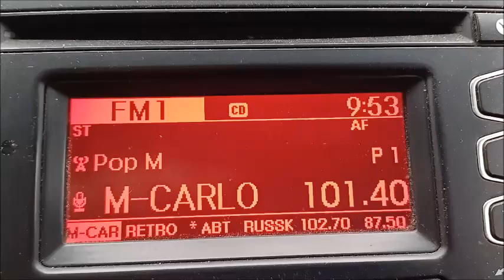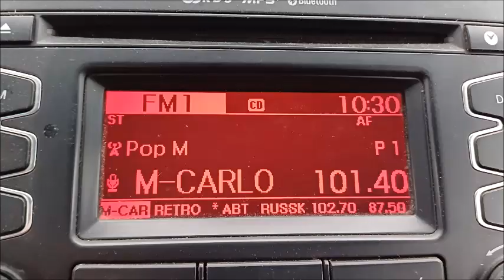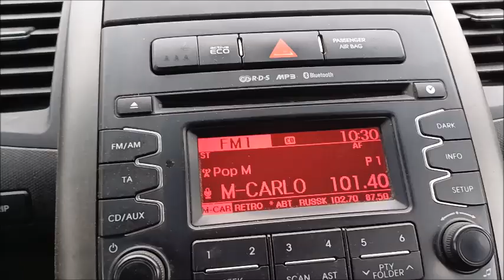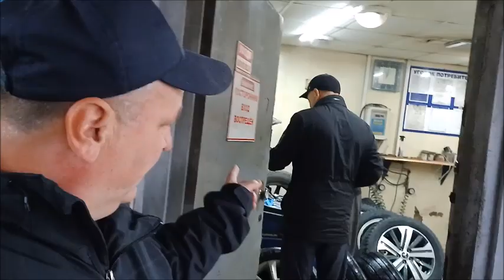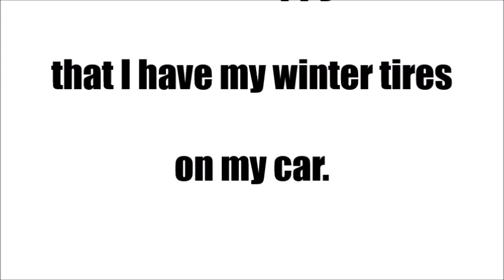Changing my summer tires and clinic results - PART 1 of 2 - Oct 18, 2024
I took my car to a tire shop and changed my Summer tires to Winter tires.  Now I am all set for Winter driving in Khabarovsk, Russia.